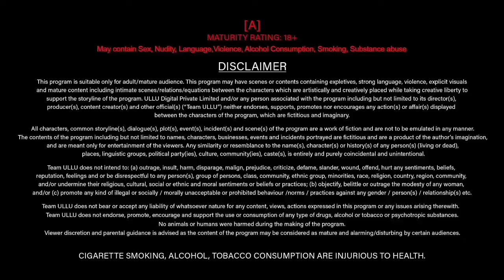Luteri | gharwali baharwali | three upcoming web series | update | priya roy | tripti berra